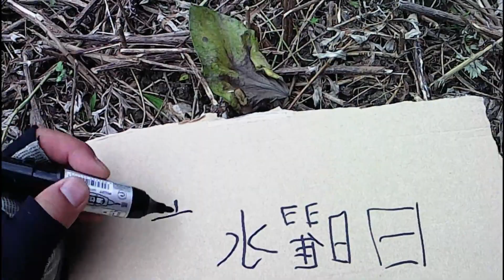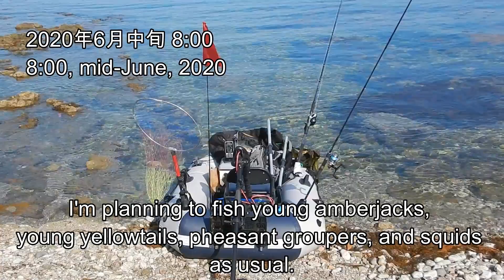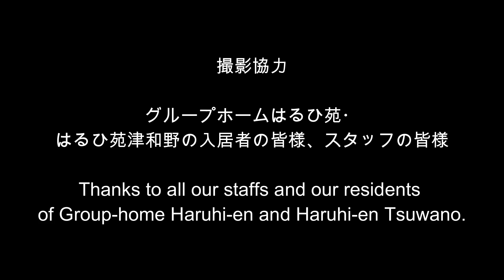ハマチ、ヒラゴ、アコウ、イカをねらう！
日曜水産のokaです。ルアー釣りを始めて３年目。まだまだ初心者ですが、ショアからやオフ・ショアで釣りを楽しんでいます。ゴムボーターです。コロナの影響で仲間（サンデー・フィッシャーズ）との釣行は控え、しばらく単独での釣行です。お時間のある時にご覧頂ければ幸いです。よろしくお願いします。My name is oka. I started lure-fishing two years ago. I'm still a beginner. I've been enjoying fishing at shores and on a boat. I'm an inflatable-boat-angler. I've been suspending fishing with The Sunday-Fishers for a while, because of covid-19. It is my pleasure for you to watch this program if you have time.
ゴムボート#田舎暮らし#ルアーフィッシング#初心者#エレキモーター#グループホーム#オフショア#格安ゴムボート#青物#釣り#フィッシング#